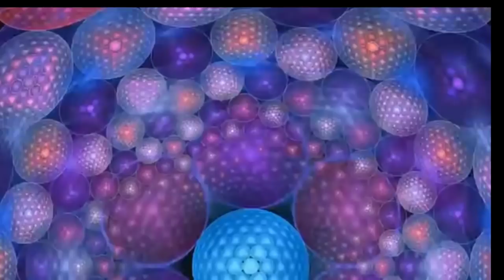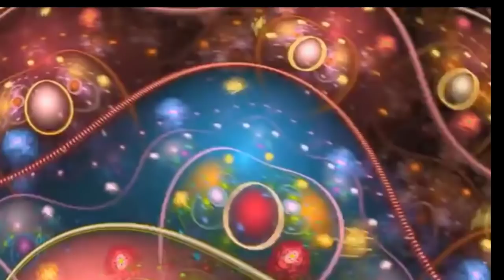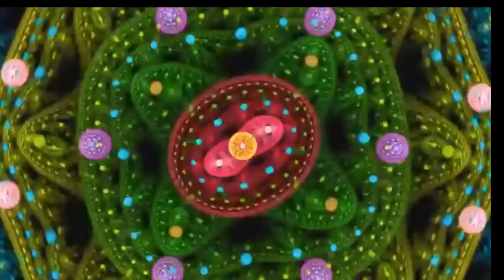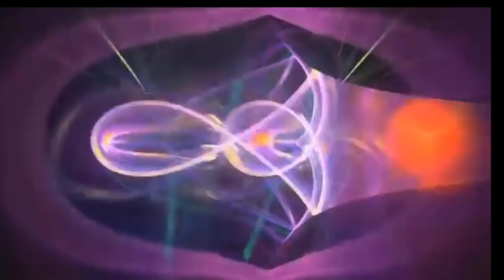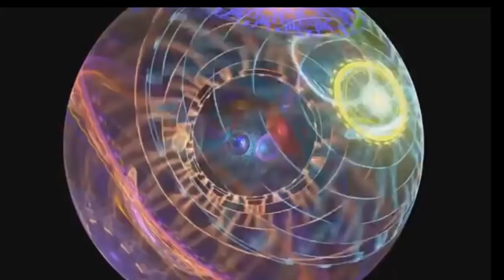TREZEȘTE URIAȘUL DIN TINE - TONY ROBBINS;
Trezește uriașul din tine / Awaken the Giant Within de Tony Robbins este un audiobook care îți aduce aminte de visul tău, oricare ar fi acesta. Visul acela pe care l-ai uitat între timp pentru că te-ai lăsat copleșit de toate responsabilitățile cu care te-a delegat viața. Așadar, e timpul să-ți împlinești visul! Cartea lui Tony Robbins are menirea de a te ajuta pe acest drum oferindu-ți motivația și instrumentele necesare, și, mai presus de toate, amintindu-ți că, în adâncul tău zace un uriaș capabil să facă orice, doar că, trebuie mai întâi să îl trezești.

Tony Robbins este antreprenor, consilier și coach de succes, printre clienții săi numărându-se personalități din lumea sportului, a muzicii, a filmului, a afacerilor și chiar președinți de stat. Robbins este totodată și filantrop și autor de bestselleruri care au schimbat de-a lungul timpului modul de a gândi și de a percepe lumea a milioane și milioane de oameni. Asta pentru că Tony Robbins este expert în psihologia schimbării, iar oamenii simt pe cont propriu cum percepțiile li se modifică considerabil pe parcursul simplei lecturi a unei cărți de-ale sale. Unele dintre cele mai de succes volume semnate de el sunt: Putere nemărginită (1986), Trezește uriașul din tine (1991), Mesaje de la un prieten (1995), Banii: stăpânește jocul (2014) sau De neclintit (2017).

Tony Robbins îți dezvăluie secretele stăpânirii de sine, ajutându-te ulterior să descoperi care este adevăratul scop al vieții tale și să preiei controlul asupra ei. Multe din conceptele acestui audiobook se regăsesc în cursul susținut live de Tony Robbins, intitulat Date with Destiny (Întâlnire cu destinul).

Audiobookul este structurat în patru părți după cum urmează:

1. Partea întâi: Dezlănțuie-ți puterea

2. Partea a doua: Preluarea controlului – sistemul principal;

3. Partea a treia: Șapte zile pentru a-ți modela viața;

4. Partea a patra: O lecție pe tema destinului